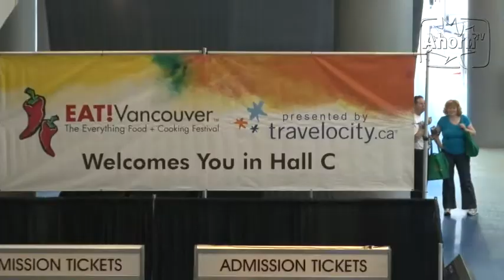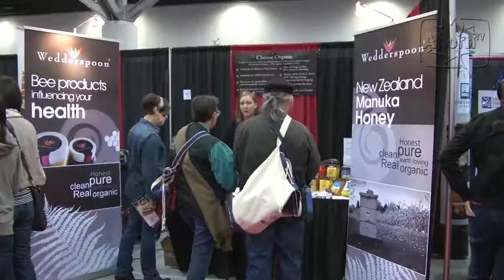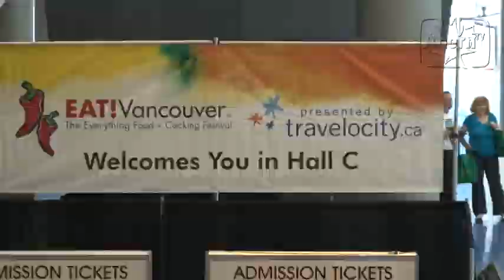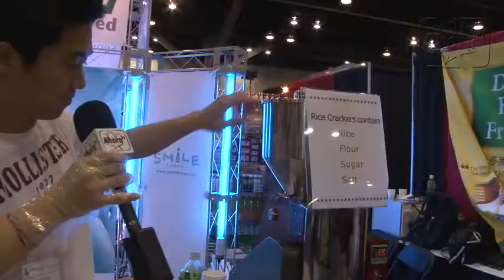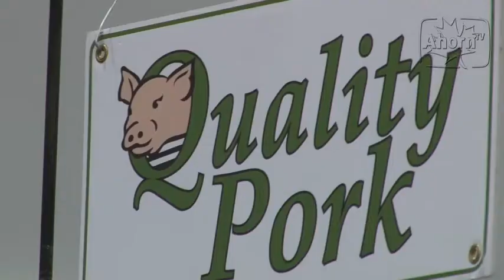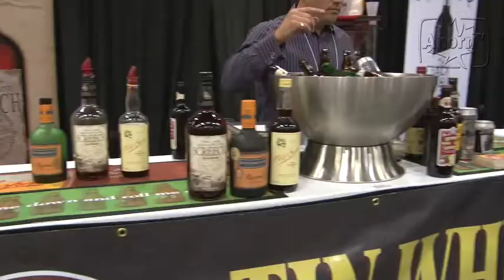Ahorn TV coverage of EAT Vancouver (Episodes 42 & 44)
Ahorn TV's full coverage of EAT! Vancouver 2011.